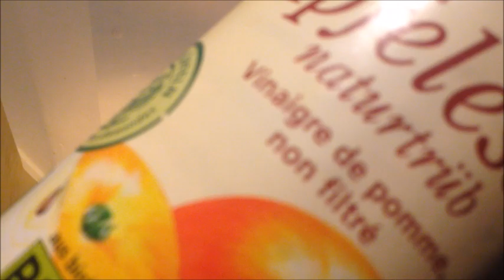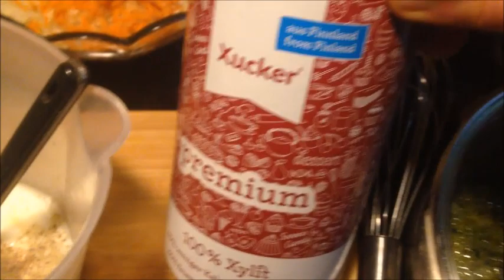ColeSlaw/ ein leckerer amerikanischer Krautsalat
Bismillah ArRahman ArRahim

Diesen leckeren Cole Slow bereite ich folgendermaßen zu:

Zutaten:
1/4 eines Weißkohls
2 mittelgroße Karotten

Für die Soße:
Saft einer ganzen Zitrone
1 El naturtrüber Apfelessig
etwa 6 L Natursalzsole (alternativ Natursalz nach Geschmack)
50 ml Milch
2 El Naturjoghurt
Pfeffer nach Geschmack
2-3 Tl Xylit
100 g Remoulade (aternativ Mayonnaise)

Zubereitung:
Kohl und Karotten fein raspeln. Dann für die Soße alle Zutaten mit dem Schneebesen gründlich vermischen. Die fertige Soße dann über das Gemüse gießen und alles gut vermischen.
Einige Stunden im Kühlschrank stehen lassen, bevor nochmal umgerührt und dann serviert wird.

Guten Apetitt und nicht vergessen Bismillah zu sagen!